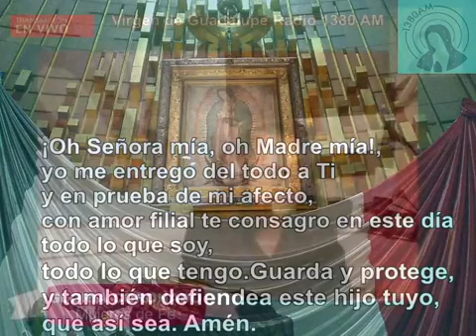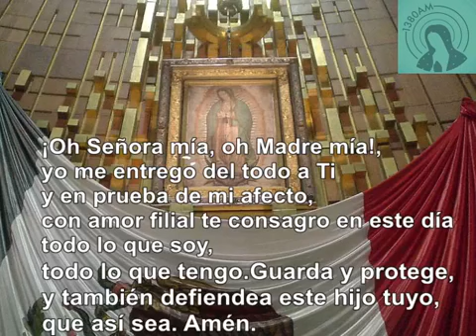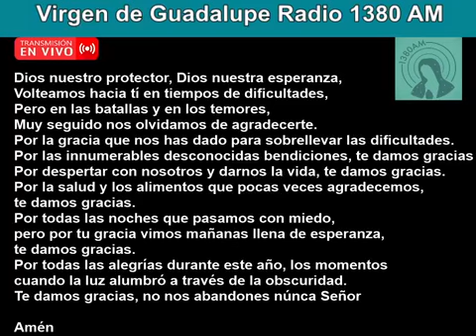Gloria Coronado - Orando En el marco del día de Acción de Gracias.